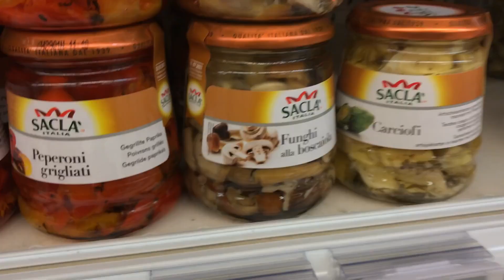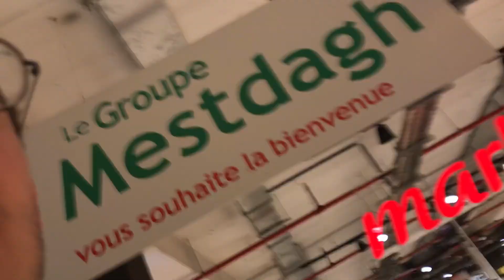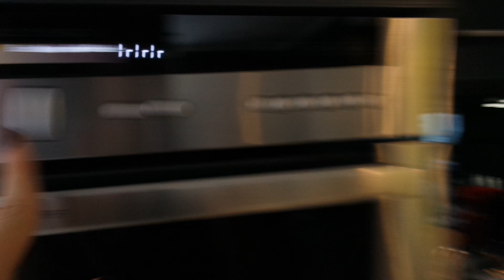ON CUISINE VEGAN EN FAISANT DE LA MUSIQUE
BONJOUR !
Surprise ! J'ai réussi à vous sortir cette vidéo en temps et en heure malgré ma panne d'ordinateur monstrueuse. Bon, vous me pardonnerez les quelques cut un peu foireux et la qualité de montage un peu diminuée, j'ai changé de programme, il va falloir que je m'habitue malheureusement... Mais bon, je suis quand même soulagée de pouvoir vous partager cette vidéo qui me tenait vraiment à coeur.

De l'amour.